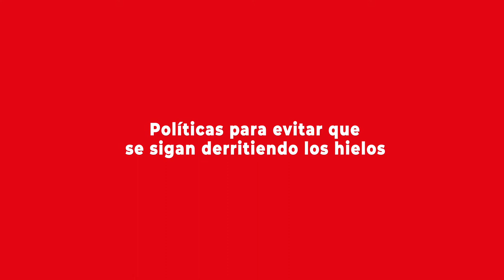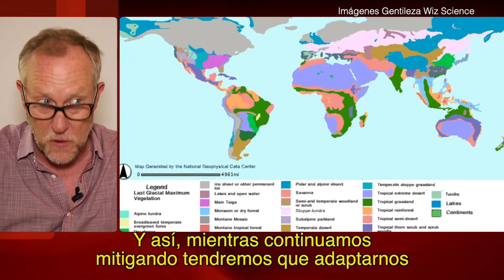Timothy Naish comenta el derretimiento de hielos en Antártica y el Pacífico Sur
Glaciólogo y académico neozelandés en la Universidad Victoria, Wellington fue uno de los expositores en el Congreso del Futuro en su versión 2020. Se refirió a los efectos que el cambio climático tiene en el continente blanco y en el océano Pacífico, principalmente en ciudades costeras de países en desarrollo.